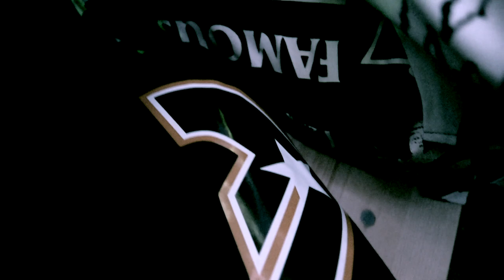WINTER WONDERLAND // FAMOUS STARS AND STRAPS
Directed/Edited by @PUNXSTEP & @photosbygabsx. Filmed at London's Winter Wonderland Festival, November 24th 2018 with the Famous Stars & Straps UK Team.

Music Produced by PUNXSTEP
Drums by Travis Barker